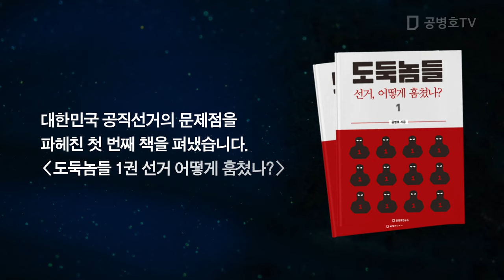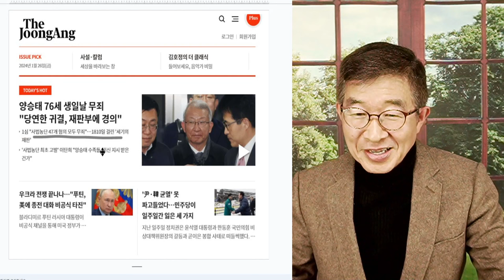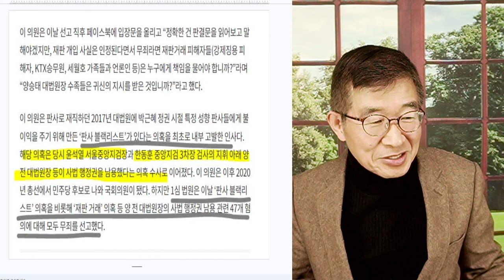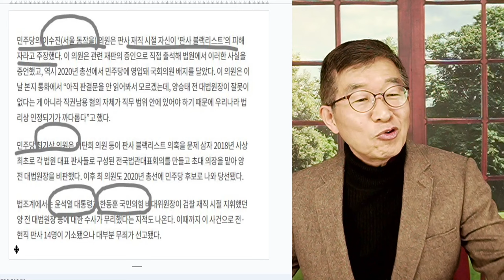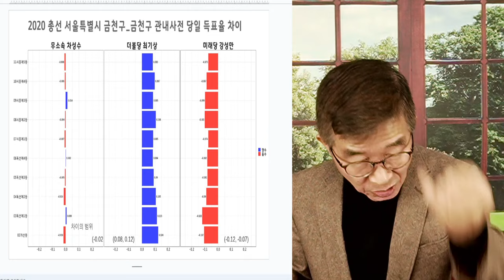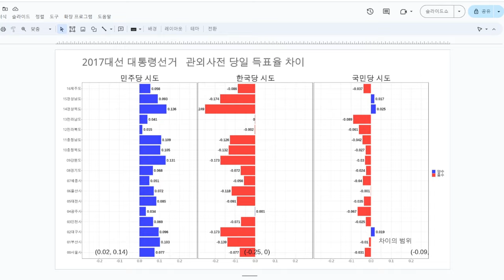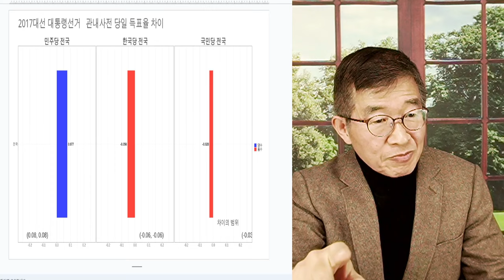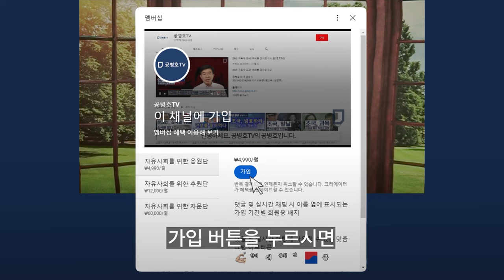양승태, 무죄 / 47개 죄 만들었지만, 모두 무죄 판결 / 윤석열 한동훈 작품 / 오지게 죄를 만들었구나! / 그 노력 100분 1만 하면, 선거문제 벌써 해결 [공병호TV]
Bitcoin : 3MTW849AkP2ftLeSK2teZHMmzLu7Z83s9U